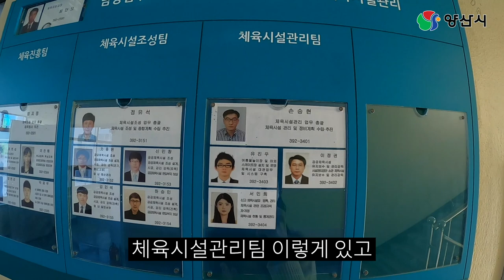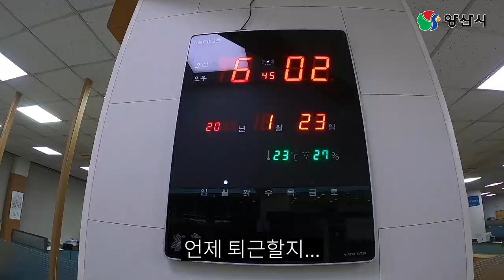양산시 공무원 브이로그 | 체육지원과 | 체육시설관리팀 | 신고체육시설업 담당자 | 지방행정서기보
양산시 공무원 브이로그 그 첫 번째 이야기
체육지원과 신고체육시설업 담당자의 하루를

공개일시 : 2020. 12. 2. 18:00